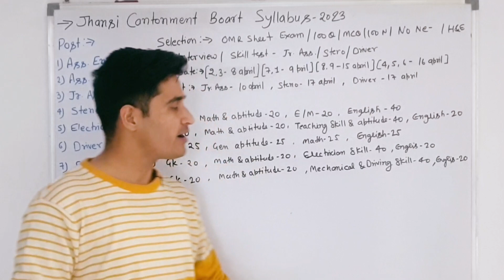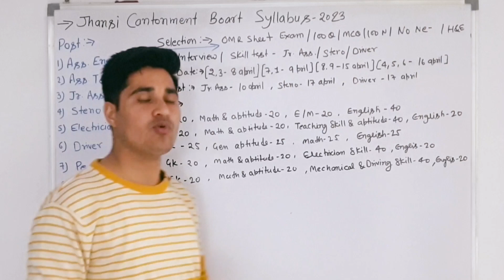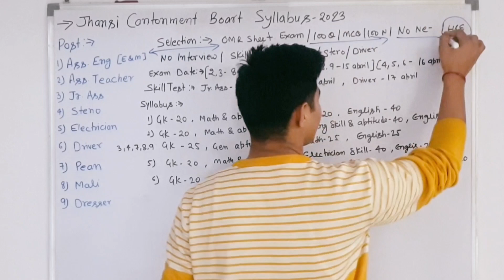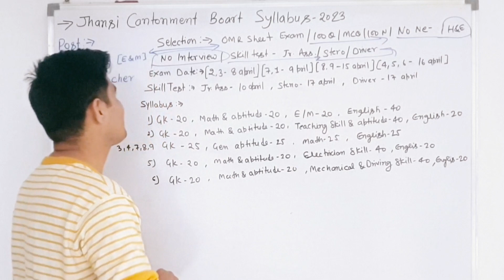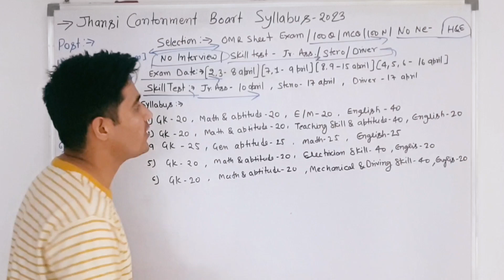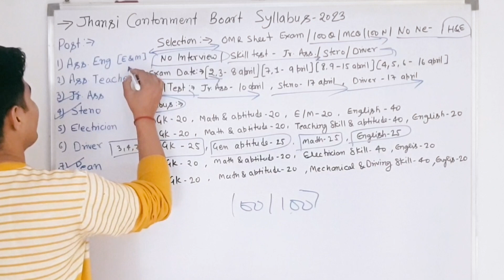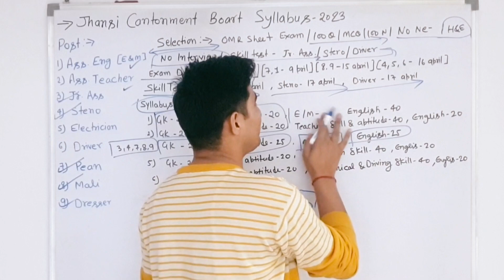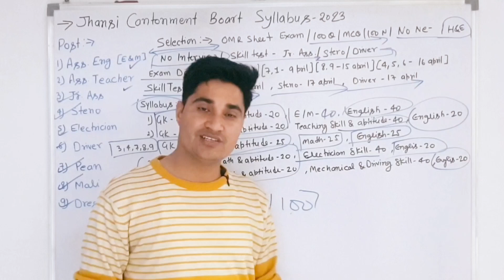Jhansi Cantonment Board Vacancy 2023 Syllabus | Jhansi Cantonment Board Recruitment 2023 Syllabus